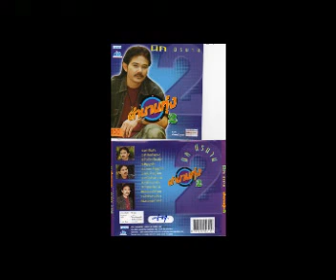บ้านนาสัญญารัก - นิค นิรนาม [Official Audio]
เพลง : บ้านนาสัญญารัก
ศิลปิน : นิค นิรนาม

พี่นี้มีความสุขสนุกกับสาวบ้านนา
รักกันหนักหนา
ต่างสัญญาว่าจะอยู่คู่กัน
ถึงหน้านาทำนาหน้าแล้งน้องจ๋า
พี่จะค้าน้ำตาล
ขอแค่เพียงได้เห็นหน้า
ยามพี่เหนื่อยมาเห็นหายพลัน

โน่นแน่ะจันทร์กระจ่าง
ดุจดังเวียงวังเทวา
สวยงามหนักหนา
เหล่านางฟ้าคงจะเกี่ยวคู่กัน
เห็นไหมเล่าคนดีอ้อมแขนของพี่
คอยแต่น้องนงคราญ
ขอแต่น้องเป็นของพี่
ฟังซิคนดีฟังพี่รำพัน

* แม้นถึงวันพระหน้า
พี่จะพาน้องไปทำบุญ
น้องจงเกื้อหนุนสร้างผลบุญ
เราตักบาตรรร่วมขัน
น้องจับมือพี่มือ
ต่างสองร่วมถือสารภีเดียวกัน
อธิษฐานเสียก่อนเจ้า
ว่าขอให้สองรักเรารักชั่วชีวัน

** แม้นเหมือนเป็นบุญพี่
คนดีเจ้าตอบว่ารัก
แสนปลื้มยิ่งนักโอ้ยอดรัก
รักคงสุดประมาณ
แม้นแต่ยามจะนอน
หลับแล้วกลับย้อนไปถึงน้องที่ฝัน
ฝันว่าน้องนอนหนุนตัก
ที่ใต้ร่มเงารักอีตอนเมฆบังจันทร์

( ซ้ำ * / ** )